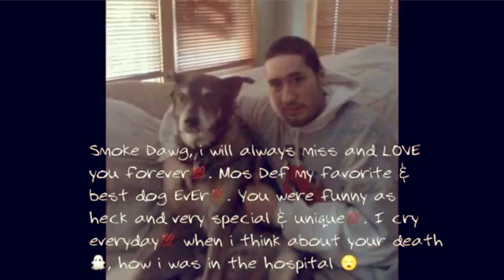MLKing Smokey Day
I was going yo wait til' 2/11/17 aka smokey's 8th death anniversary.